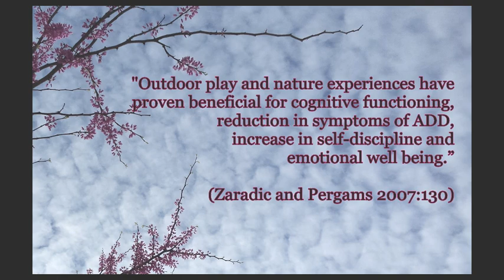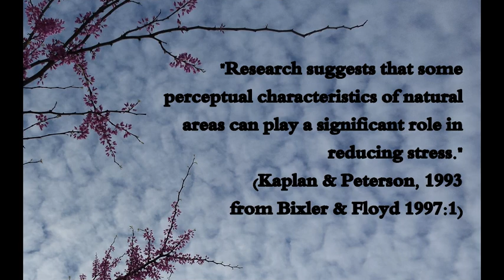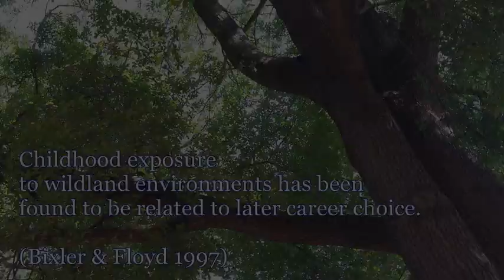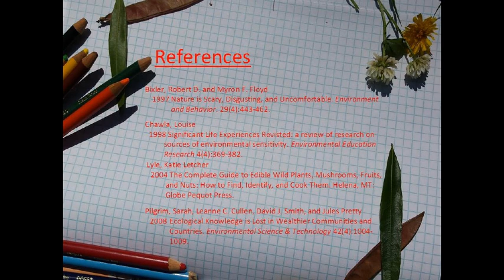Why Keep a Nature Journal?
Keeping a nature journal is one way to get outside, increase your ecoliteracy and enjoy all the benefits of being in contact with nature. Here are five great reasons to start nature journaling. This video was created for the Knowing Nature Project in the ANTH 525 Ethnoecology class during the Spring 2015 semester at the University of South Carolina.